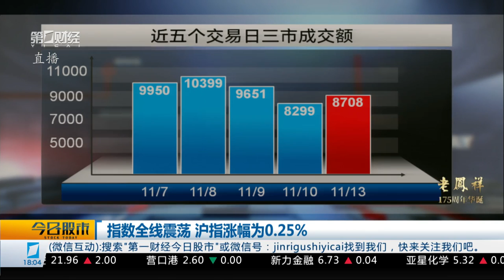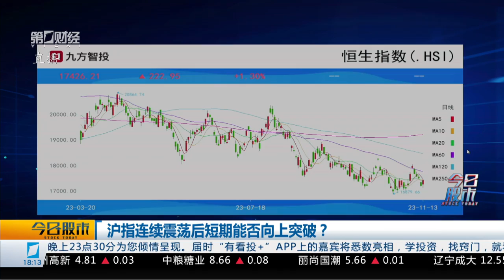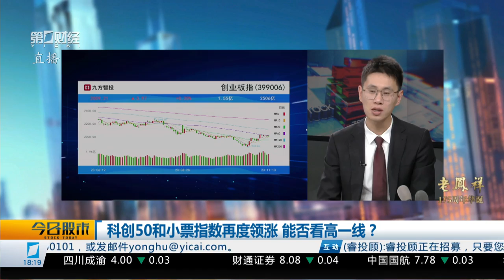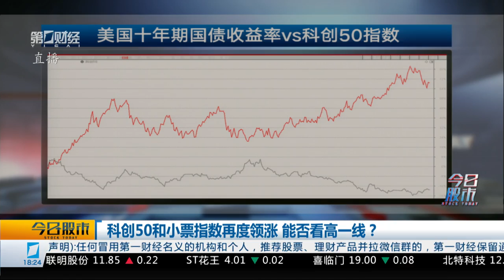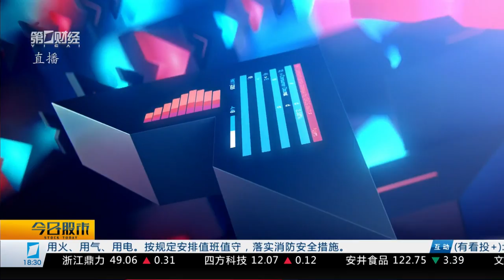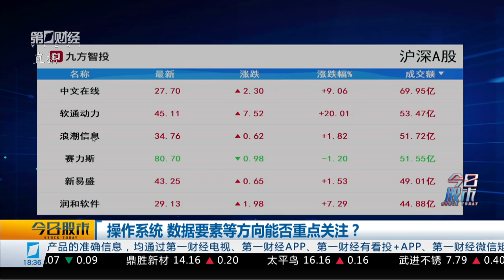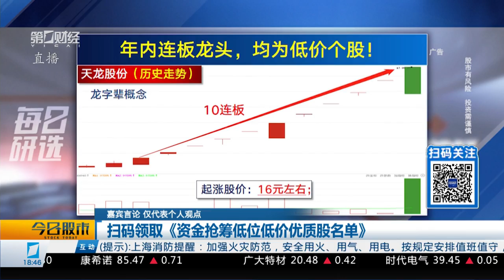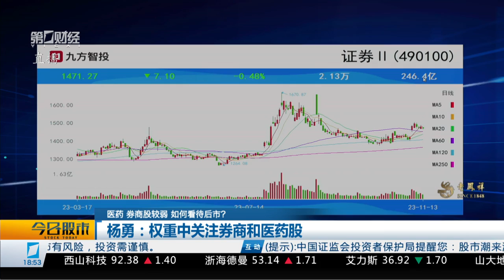《今日股市》2023_11_13